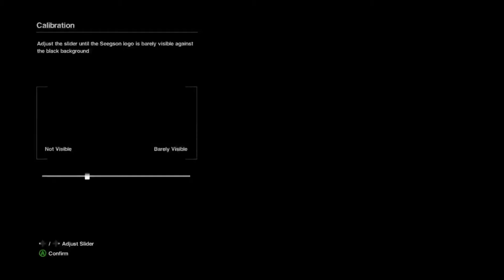OUG's Halloween Monthly Special #16 Alien Isolation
We at OUG are going to have a Scary Treat each and every day throughout October.